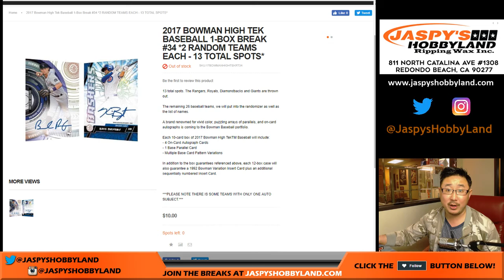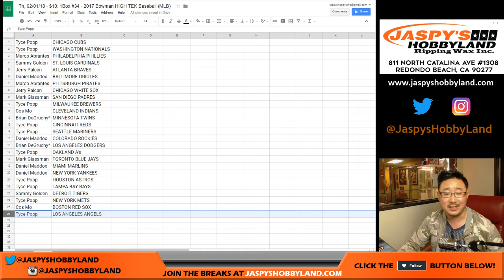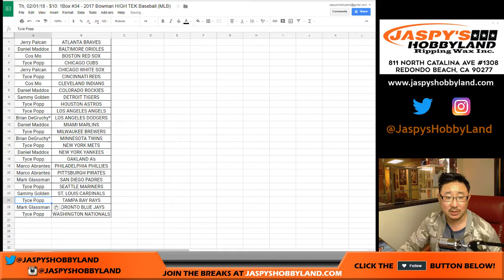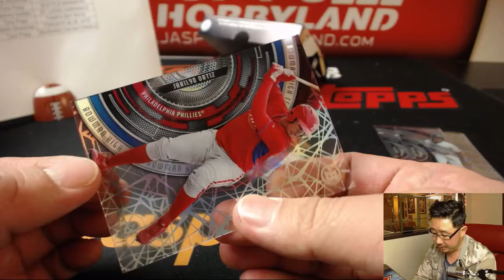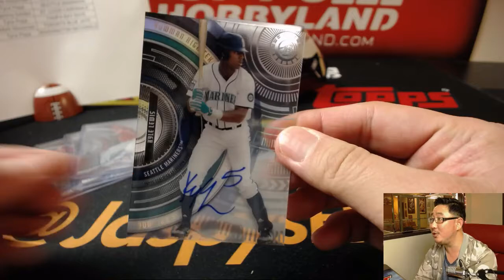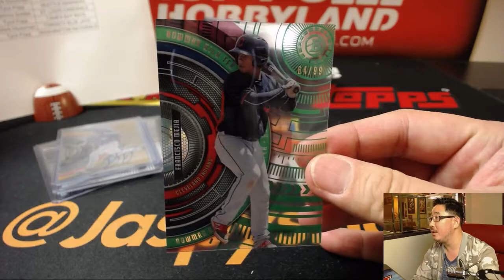Th, 02/01/18 - $10: 1Box #34 - 2017 Bowman HIGH TEK Baseball (MLB)